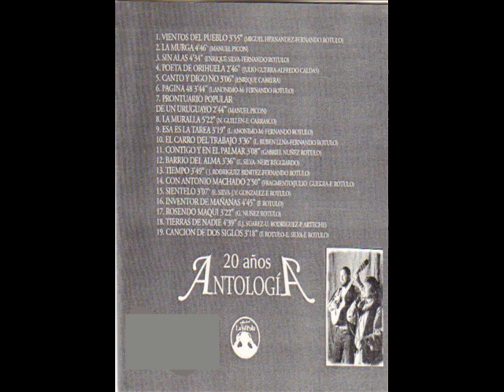20 años antologia Solipalma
Dúo Solipalma: (Jorge Griot y Fernándo Rótulo)

Se fundó en el año 1976 en Rocha ciudad ubicada sobre la costa atlántica de La Banda Oriental, región este del territorio, zona privilegiada por sus paisajes y enclaves de naturaleza virgen,de donde sus integrantes son originarios

En la extensa trayectoria del dúo han brindado recitales en distintos festivales y escenarios del Uruguay. También han actuado en países como Argentina, Bolivia, Perú, España y Sudáfrica.

Artistas de dilatada trayectoria dentro y fuera de fronteras de La República Oriental del Uruguay. Desde la interpretación han rescatado autores uruguayos inéditos y desde la creación han registrado bellas obras que hoy forman parte del cancionero popular del Uruguay. Solipalma ha sabido cantarle y componerle a esas costas con exquisita maestría. No obstante, si bien en su canto no deja de estar presente el paisaje, el punto social y humano ha sido la materia prima de su mejor repertorio.

Lista de temas:
1) 00:00 Vientos del pueblo
2) 04:01 La murga
3) 08:47 Sin alas
4) 13:23 Poeta de Orihuela
5) 16:13 Canto y digo !NO!
6) 19:19 Pagina 48
7) 23:08 Prontuario popular de un Uruguayo
8) 25:56 La muralla
9) 31:17 Esa es la tarea
10) 34:35 El carro del trabajo
11) 37:48 Contigo y en el palmar
12) 40:56 Barrio del alma
13) 44:34 Tiempo
14) 48:25 Con Antonio Machado
15)51:14 Sientelo
16) 54:21 Inventor de mañanas
17) 59:08 Rosendo Maqui
18) 1:02:30 Tierra de nadie
19) 1:07:08 Cancion de dos siglos